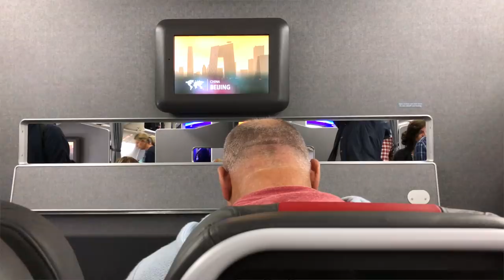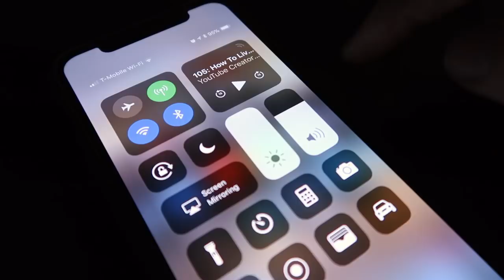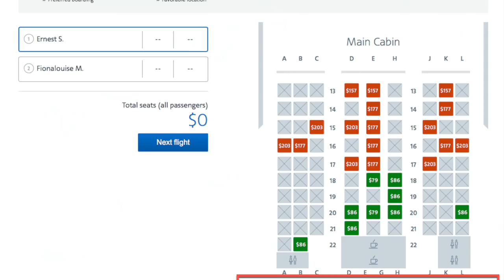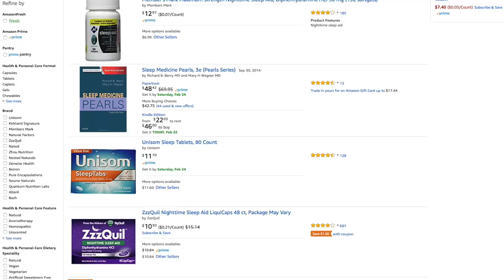How to Sleep on a Plane | Tips & Tricks to Help You Relax & Rest While Flying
Do you struggle to sleep on a plane? Do you feel uncomfortable and restless? Well, you’re not alone! Not being able to rest and relax on an airplane is both frustrating and exhausting, especially when taking a red-eye flight. In this video, we share some tips and tricks to help you relax and hopefully catch some sleep while flying.
HELPFUL ARTICLES:
- Amazon Kindle ⇨
- prAna Men's Brion Pants ⇨
- HappyLuxe Odyssey Travel Pillow ⇨
- HappyLuxe Escape Sleeping Mask ⇨
- Griffin Tunebuds ⇨
- Nature Made Melatonin (3mg tablets) ⇨